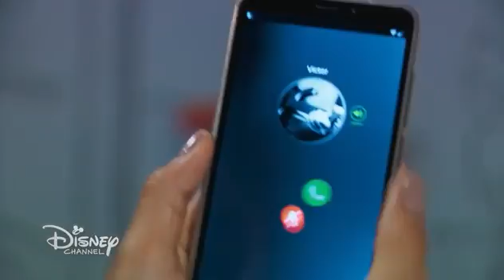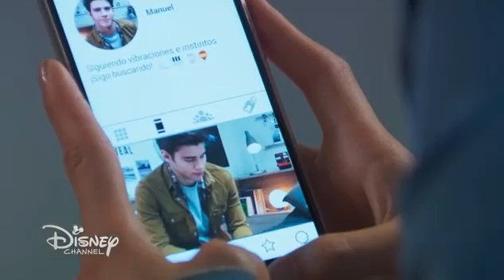BIA - Bia piensa en Manuel y su madre la aconseja Capitulo 25